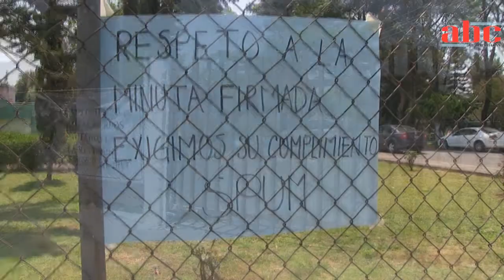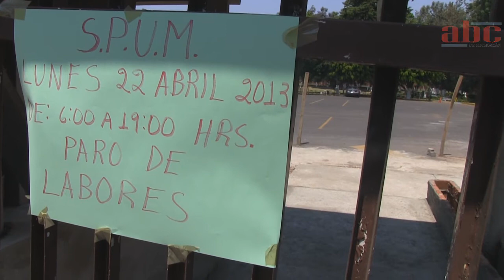22 de Abril de 2013 Paro de labores de doce horas en la UMSNH